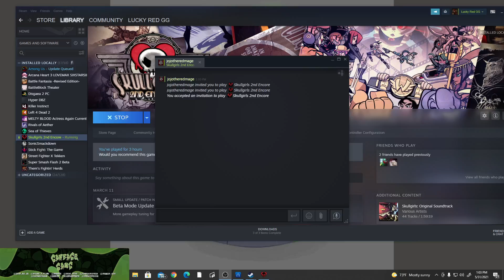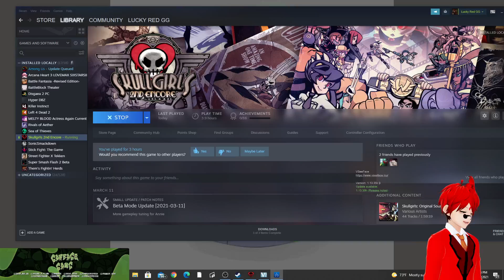Garbage Gang Stream Red vs Bro